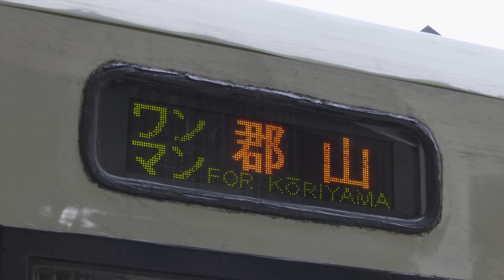キハ110系 JR磐越東線 全線 いわき〜郡山【サンプル動画】夏井川渓谷｜阿武隈高地｜夏井千本桜｜4k 撮影作品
夏井川渓谷と阿武隈高地を越えて浜通りから中通りへ キハ110系気動車の旅

　磐越東線は福島県浜通りの平（現：いわき）と中通りの郡山を結ぶ路線。その頭文字から平郡線と呼ばれていた。敷設工事は平側（平郡東線）と郡山側（平郡西線）から始められ先行して開業。1917年にそれぞれが繋がり、全通を機に磐越東線と改称することになった。福島県内のみで完結する路線で「ゆうゆうあぶくまライン」の愛称が付けられている。
　春の陽気に包まれ桜の花が満開を迎える頃、留置線よりいわき駅ホームに入線してきたのはキハ110系気動車 2両編成。準備を整え列車はいわき駅を出発。左手に常磐線と、しばらくは都会の風景を見るが、間もなく常磐線とも離れ大きく右折し向きを北に変える。
沿線のいくつかの駅ではかつて炭鉱やセメントの機関車、貨車が行き交った記憶もある路線である。小川郷駅を出ると夏井川渓谷沿いを走る。やがて阿武隈高地に達し、夏井駅へ到着。夏井千本桜が満開を迎えており、この期間中は列車も徐行・観光運転となる。やがて郡山盆地へと下っていくと沿線の主要駅三春へ。桜の名所で有名な三春駅だが、こちらは夏井千本桜よりも１週間ほど時期が早い様子で終わりかけの桜となってしまった。舞木駅を過ぎ、阿武隈川を渡ればやがて右手上方に東北新幹線、そして最後は東北本線と合流し福島県中通りのターミナル駅 郡山へ到着する。
【こちらもオススメです】
【ビコム公式YouTube】
【ビコム公式WEBサイト】

作品のリクエスト等はコメントからお願いします。